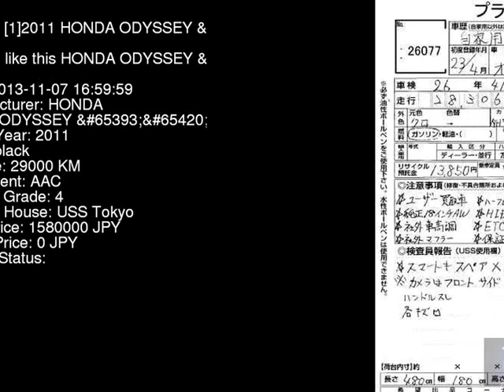2011 HONDA ODYSSEY _ RB3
the Authority on JDMs since 2007!  . Details on this car from auction in Japan